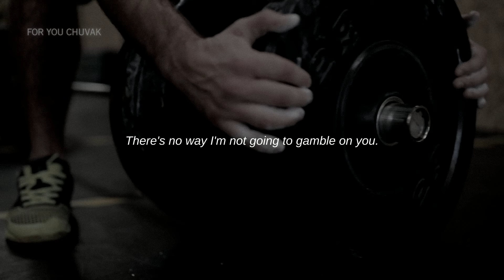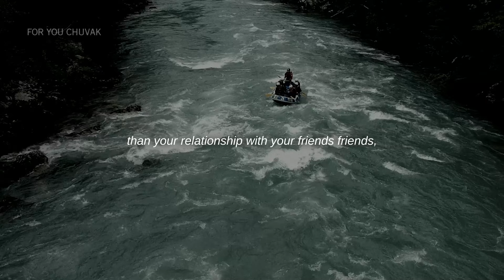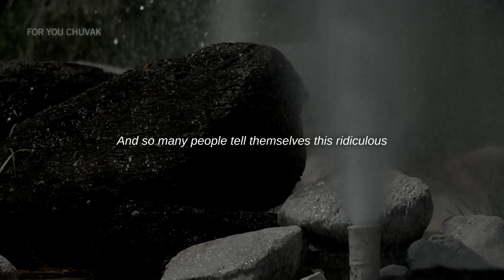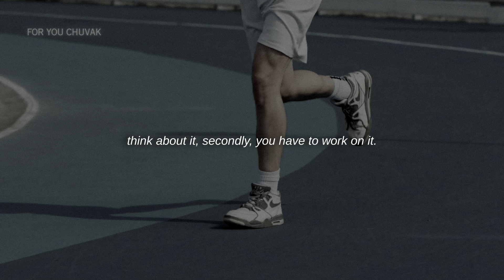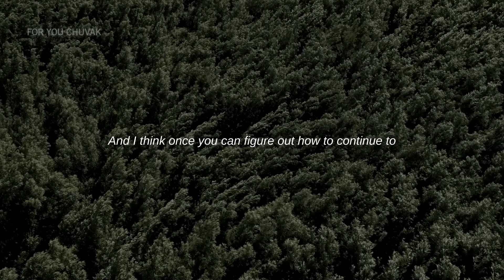BET ON YOURSELF NOW - Powerful Motivational Speech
Timestamps:
0:02 - 0:51 Believe in yourself
0:51 - 1:58 Your goals or your friends?
1:58 - 2:51 Winners focus on winning. Losers focus on winners.
2:51 - 4:02 Position yourself to the things that you want.
4:02 - 4:38 Focus on the process.
4:38 - 5:06 High achievers.
5:06 - 5:41 Continue moving forward regardless of the circumstances.
5:41 - 6:48 Who you associate with is important.

Speakers:
Tim Grover
Alex Hormozi
Andy Frisella
Luke Belmar
Dr. Kanojia
Patrick Bet-David
Brian Tracy
Graham Weaver